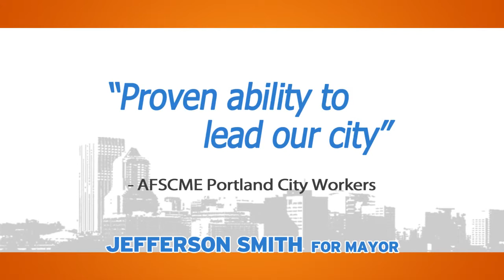Jefferson Smith - Portland Will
60s Broadcast Commercial for the Forward with Jefferson Smith Mayoral campaign.